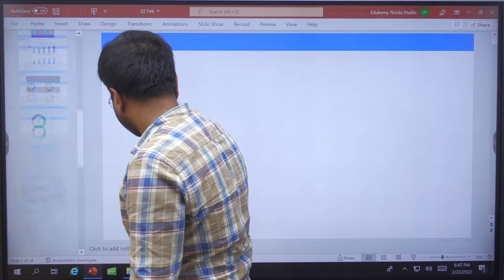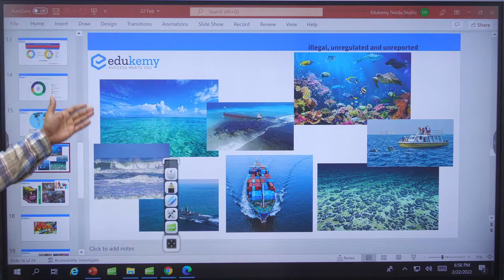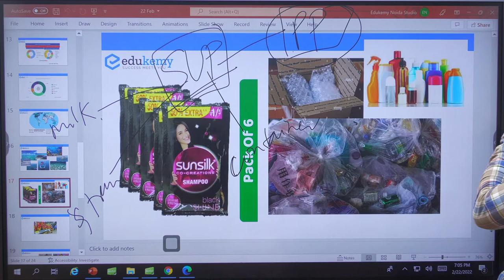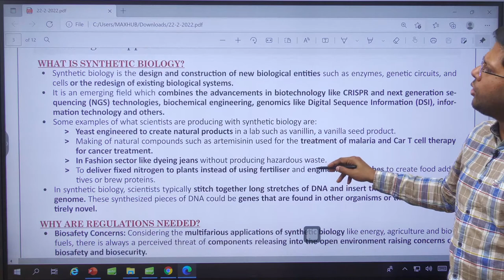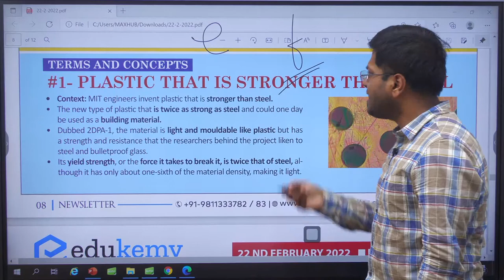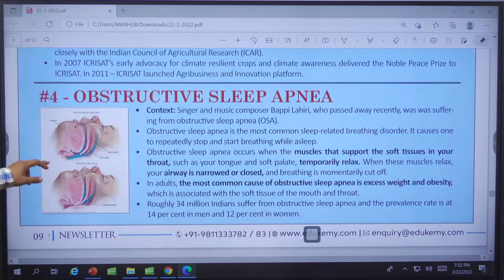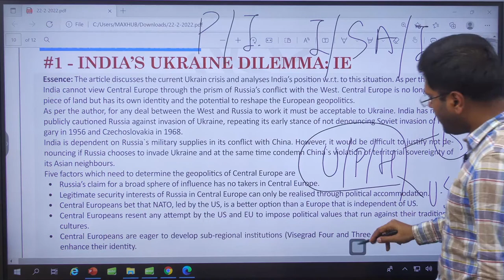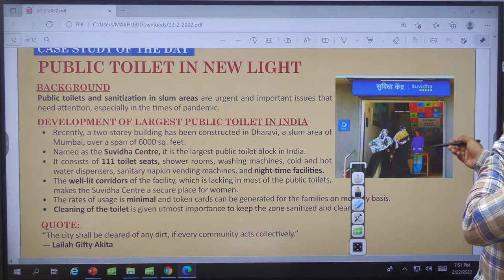Daily Current Affairs For UPSC CSE | Edukemy Gazette | UPSC Preparation | 22nd February 2022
00:00 Introduction
5:16 Agreement on Blue economy
14:57 EPR Rules for plastic packaging
25:07 Synthetic Biology
32:25 First Cotton Mill
34:35 Aardvark
38:53 Plastic that is stronger than steel
40:17 Gobar-Dhan plant
43:03 ICRISAT
46:21 Obstructive sleep apnea
47:52 Editorial- India’s maritime security coordinator has his mission cut out: ORF
51:19 Editorial- India’s Ukraine dilemma: IE
57:32 Editorial- Digital ecosystem: HT
1:02:42 Case- Public toilet

Insurance Sector in India

First Cotton Mill

News Snapshot
Agreement on Blue economy
EPR Rules for plastic packaging
Synthetic Biology

Aardvark

Plastic that is stronger than steel
Gobar-Dhan plant
ICRISAT

India’s Ukraine dilemma: IE
India’s maritime security coordinator has his mission cut out: ORF

Public toilet in a new light